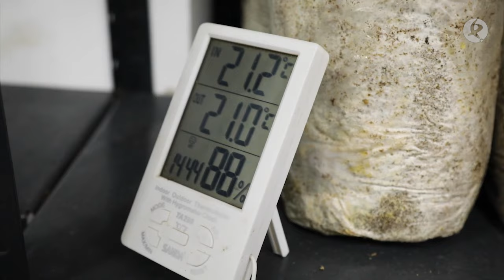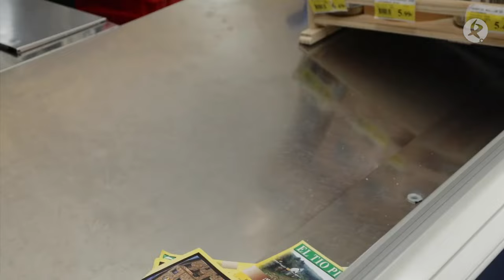Un garaje convertido en una sala de cultivos de setas | La Besana en Verde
Cultivar setas regulando la temperatura y la humedad para simular el clima propicio para su desarrollo. Este es el objetivo de Ricardo e Inés, una pareja de Zarza de Granadilla que han decidido emprender en este sector.